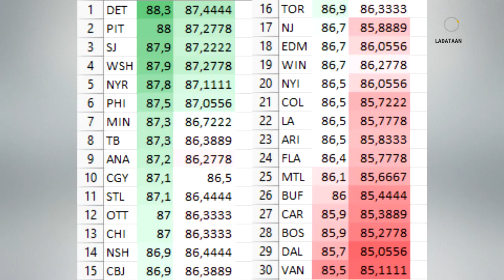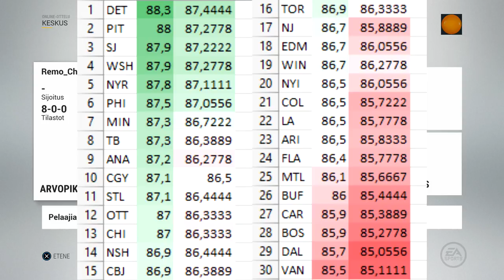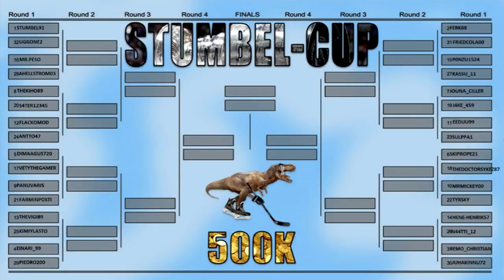NHL 17 - Stumbel Cup: 1. kierros vs. juhakinnu72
Kuinkas mahtoi otteluparissa käydä? Hölisen jälkicommentaryna minkä kerkeän, editointi osoittautui videolla kertomallani taktiikalla yllättävän hankalaksi. Luulin, että oma joukkuevalinta olisi ollut jotenkin ovela, mutta kyllä sekin ihan semi suosituksi on osoittautunut.